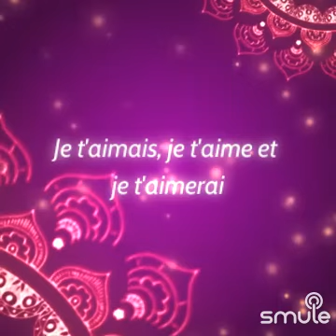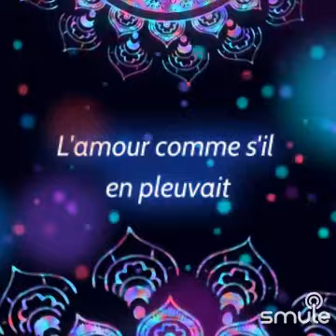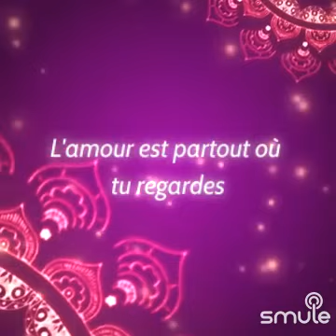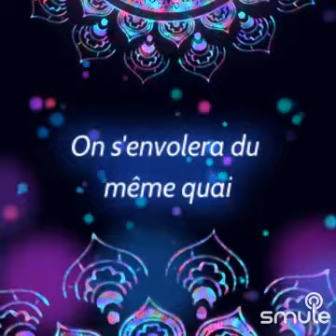Je t'aimais, je t'aime et je t'aimerai karaoké by Smule